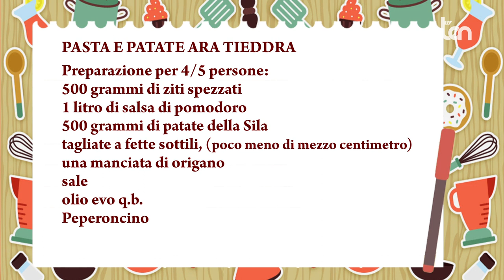IN CUCINA CON GEMMA - Pasta e Patate ara Tieddra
Ricetta:PASTA E PATATE ARA TIEDDRA